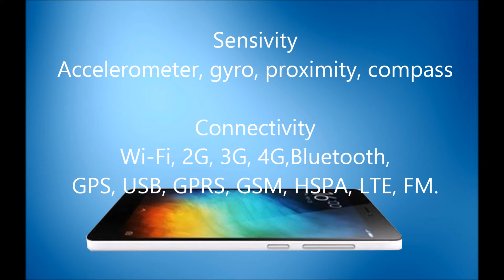Xiaomi Mi 4c full specifications and review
Xiaomi has launched a new mobile called  Xiaomi Mi 4c. The Price of this phone is Rs: 13,999/- only.

You can also follows on Twitter

You can also like our page on Facebook

You can also Subscirbe us on Youtube

You can read our blog on